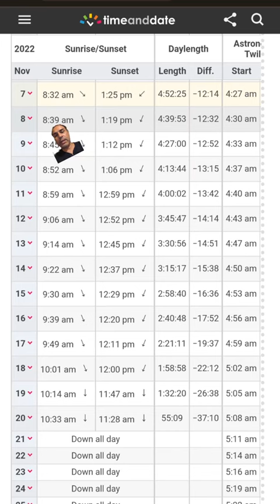जाडो मा सधै रात र गर्मी मा सढै घाम लाग्ने गाउँ